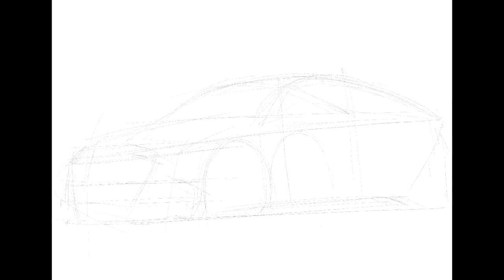The Sketch Vlog 4: Audi A7 GT | iPad Pro 2020 | Procreate x5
This video is about experimenting a bit with GT proportions.